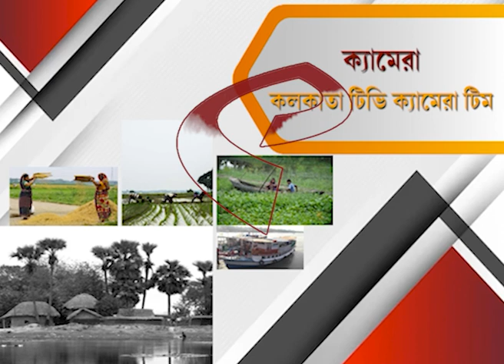জেলা Bulletin | বঙ্গোপসাগরে ঘূর্ণিঝড়ের ভ্রুকুটি, নাম হবে ‘মিগজাউম’! কেন জানেন?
website link for this copy :
@Kolkata Tv